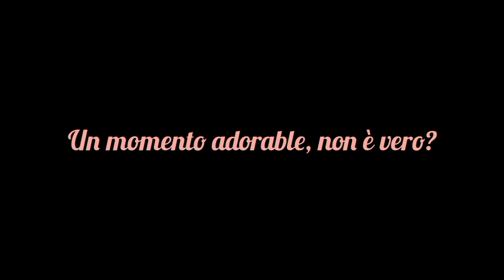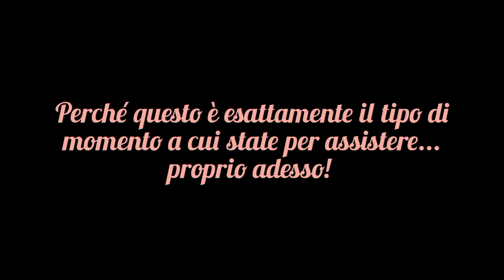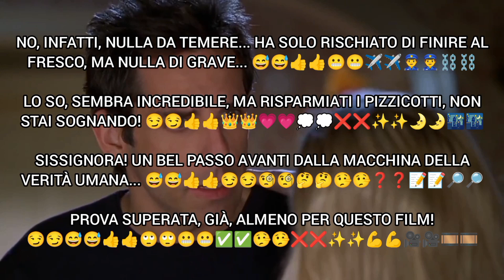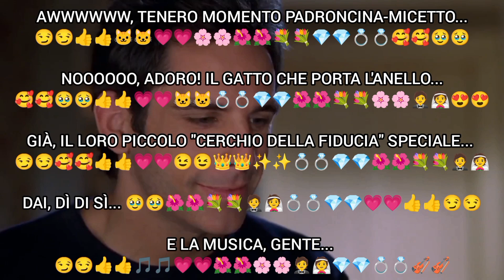472) Ti presento i miei (2000)| Greg fa la proposta a Pam 💍💎👰🤵🎻🎵💐🌺🌸💗🥰😘💋🐱☺️😊💖💝 | DIEGODUBBER 21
21/07/2024

Nel mio 472° doppiaggio, interpreto Gaylord "Greg" Fotter (non ridete) dalla rom-com del 2000, "Ti presento i miei" con Ben Stiller, Teri Polo e Robert De Niro (che ne è anche uno dei produttori), sceneggiato dal John Hamburg di "...E alla fine arriva Polly" (2004) e diretto dal Jay Roach della saga di "Austin Powers" (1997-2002)! Qui il nostro eroe dallo sfortunato cognome finalmente si dichiara alla sua fidanzata, Pam Byrnes, con l'aiuto di quello che lui, non a torto, definirà il suo "piccolo cerchio della fiducia": l'anello nuziale!

492 iscritti?! Wow, è successo così in fretta, sono stupefatto! Potrei quasi definire questa cerchia di iscritti il mio personale cerchio della fiducia... e come tale, cercate di rimanerci, mi raccomando!

Questa scena è semplicemente adorabile, soprattutto dopo le magagne che Greg subisce in tutta la trilogia, tutta da amare! La musica, il gioco di sguardi, Pam che lo abbraccia e bacia appassionatamente... tutto bellissimo! "Bravissimo, Greg!" indeed... Dina Queen assoluta!

E anche in questo caso, come in "Grease" (1978), un "cambio di programma" aiuta ad avvicinare due anime gemelle... e come in una fiaba, ecco il per sempre felici e contenti... per adesso, almeno, lol! XD